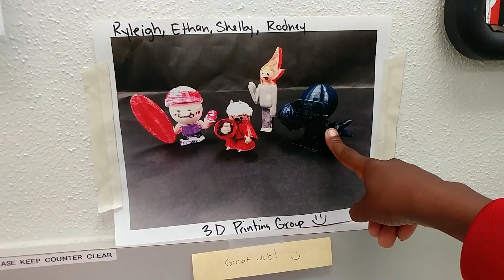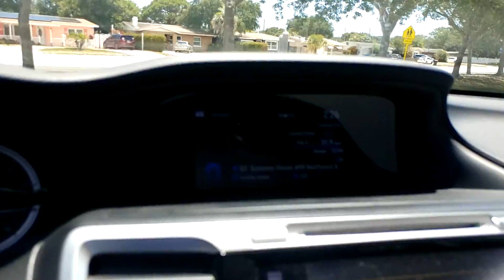last day of school 6 9 21